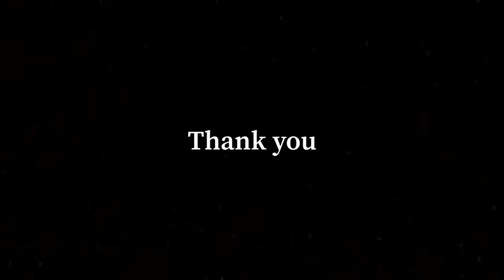The Return Of Bender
￼ This is a special video ever￼